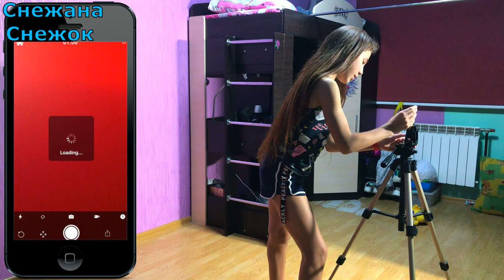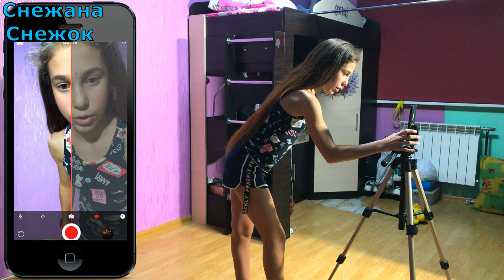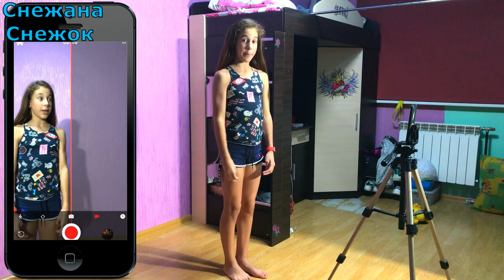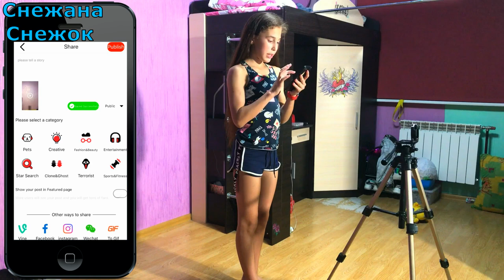HOW TO MAKE A CLONE GHOST LENS/КАК СДЕЛАТЬ КЛОНА В ПРОГРАММЕ GHOST LENS